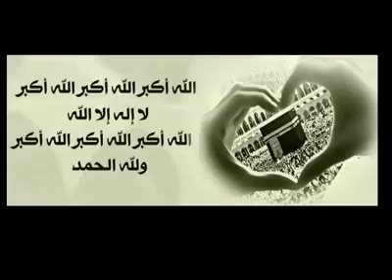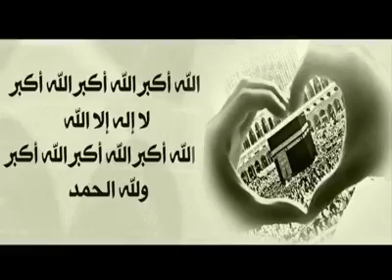الإعجاز العلمي في القرآن والسنة